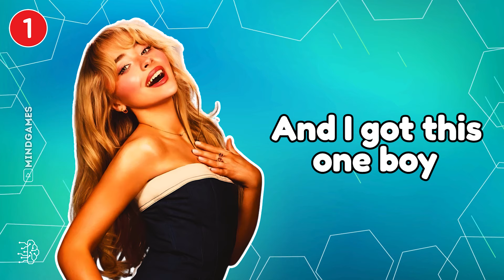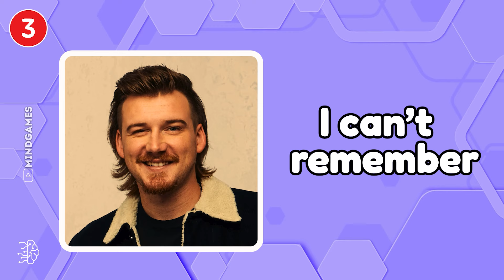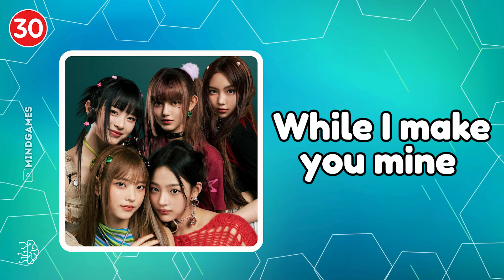FINISH THE LYRICS🎵 Most Popular 2024 songs 📀 | Music Quiz 📢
Finish the lyrics of the most popular songs of 2024!
1 Round = 1 Point, 30 Rounds in total, how many points you can earn?!